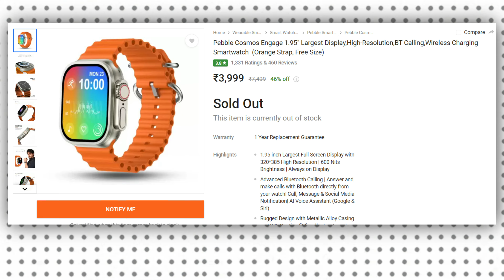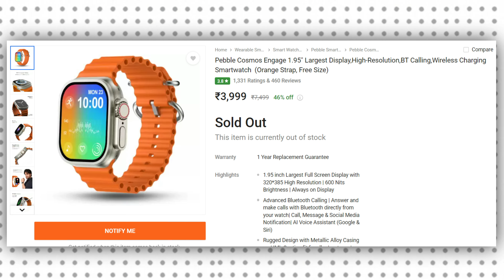5 Best Smartwatches Which Looks Like Apple Watch Ultra||Best Apple Watch Ultra Alternatives Under 5k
5 Best Smartwatches Which Looks Like Apple Watch Ultra||Best Apple Watch Ultra Alternatives Under 5k

Hello,
In This video we are going to discuss about 5 smartwatches which looks very similar to apple watch ultra and you can buy these smartwatches under 5000 so if you are looking smartwatch which looks like apple watch ultra then watch this video till the end

Video Covers:-
5 Best Smartwatches Which Looks Like Apple Watch Ultra
Best Apple Watch Ultra Alternatives Under 5k
smartwatches which looks like apple watch ultra
apple watch ultra look a like smartwatches under 5000